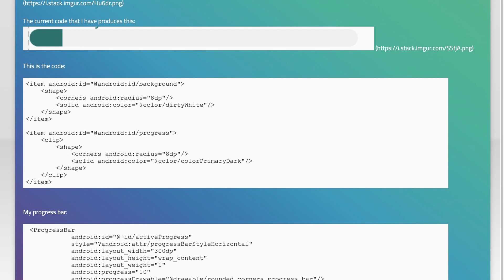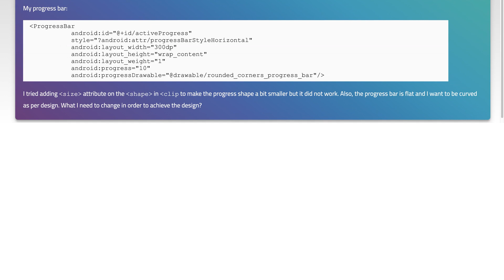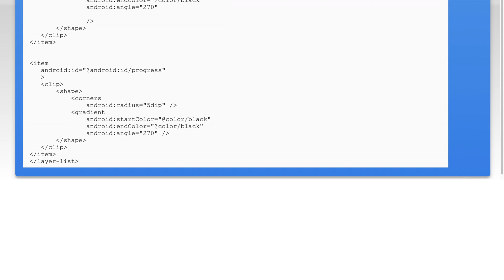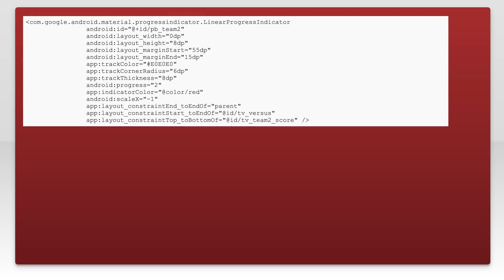Progress bar with rounded corners?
android: Progress bar with rounded corners?

Related to: android, android-drawable, android-progressbar